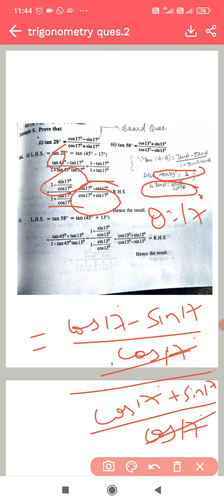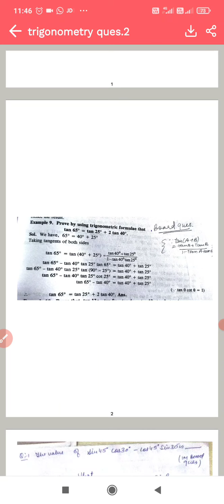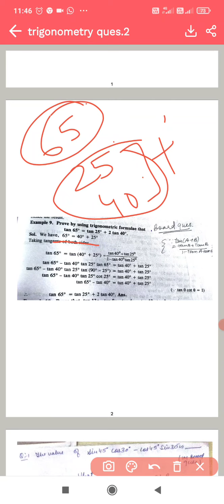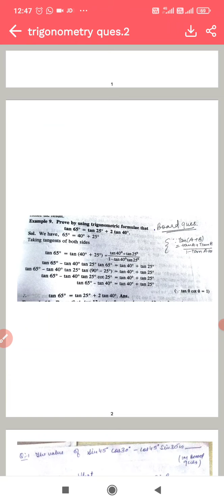trigonometry board questions,sub: applied mathematics,class:1st sem(all trades)